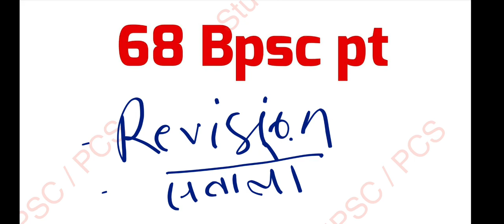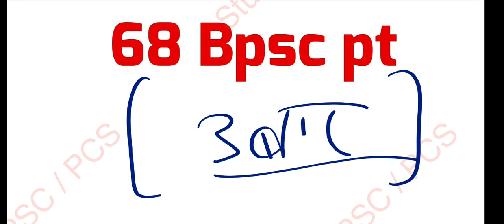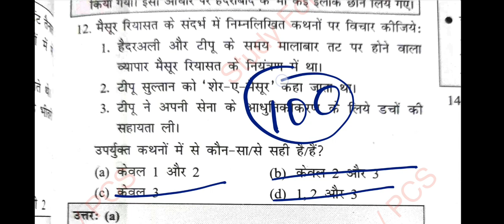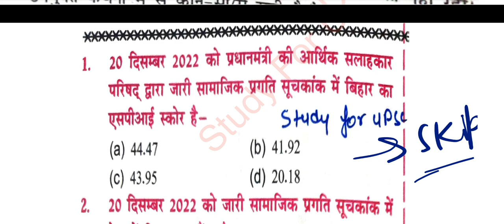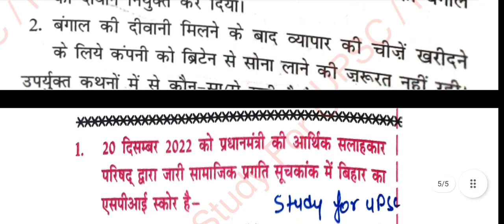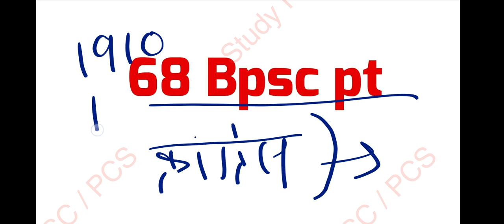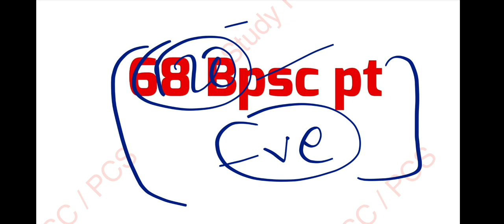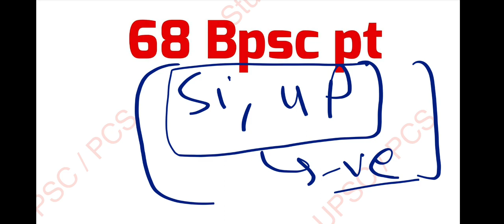🔴 68 Bpsc pt Complete Guidance Video | Test Score कितना? Revision कैसे करें? negative Marks कम कैसे?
⭐ ⭐⭐ ⭐ 67 bpsc cut off , history bpsc

67 Bpsc mains test series, drishti Bpsc mains test series, Edu teria Bpsc mains

67 bpsc result, bpsc cut off, bpsc nibandh hindi , bssc aandolan, aastha bpsc test